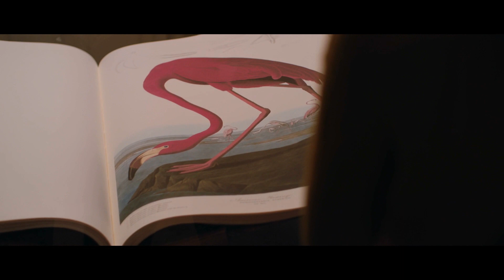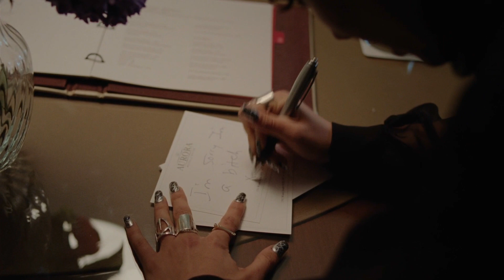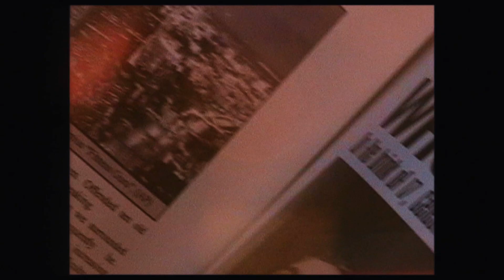[О кино] Американские животные (2018), Вокс люкс (2018)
Возможно, этим мнением я подожгу определенное количество людей, ну и пусть. Это никогда не проблема. Для меня гораздо большей проблемой было найти музыку на фон, которая каким-то образом вписывалась бы в атмосферу фильмов. А то, что кто-то там триггернется - пфф, смешно. Хоть немного посмеюсь, а то совсем грустно в последнее время.

Ах да, кто додумался брать Портман на роль тридцатилетней? Ладно, даже не так поставим вопрос. Почему никто не додумался потом хоть немного скрыть ее возраст?!

P.S. Ребят, я, короче, следующим сделаю одно "Серийное мнение" (скорее всего - пока что на уровне идеи), а потом возьмусь за очень затратную по времени "Эссинему". Так что какое-то время, возможно, буду в радиомолчании.
00:00 Американские животные
06:56 Вокс люкс
[О кино] - это не критика, да и не рецензии фильмов. Это только мое личное мнение, которое может быть отличным от мнений других людей.
22-20s - Devil in Me (American Animals OST);
Donovan - Hurdy Gurdy Man (American Animals OST);
Anne Nikitin, Camilla Uboldi - The Day of the Robbery (American Animals OST);
Scott Walker - C&A Walk (Vox Lux OST);
Palm Fires - Rei Ayanami;
FM-84 - Running in the Night (feat. Ollie Wride).